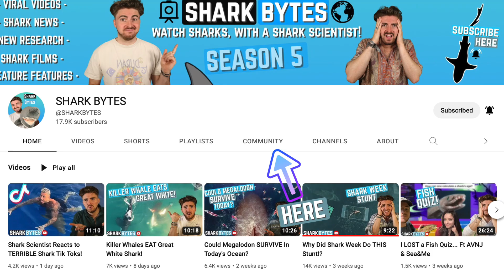Watch 'JAWS 2' with a Shark Scientist! (Movie Commentary & Reaction)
Join Shark scientist Kristian Parton in the latest movie commentary of Jaws 2. Kristian takes a look at the shark science behind the film, answering the important shark related questions you might have about Jaws 2.